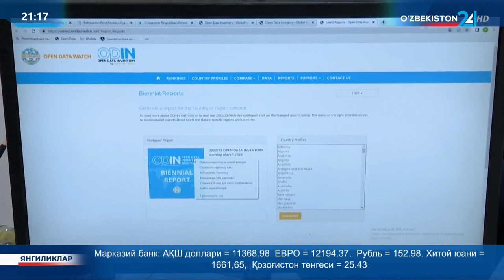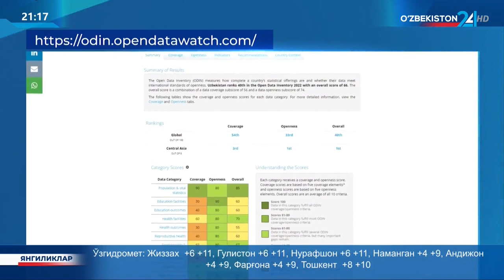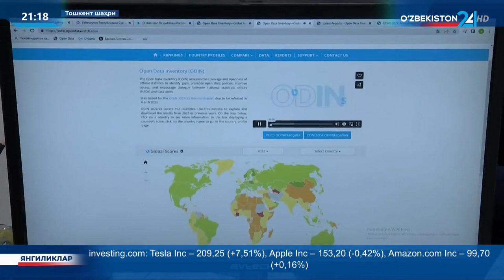Ўзбекистон «Open Data Inventory» очиқ маълумотлар рейтингида 66 балл билан 40-ўринга кўтарилди